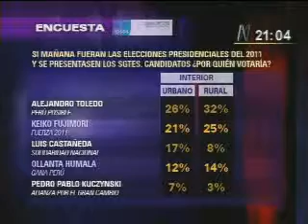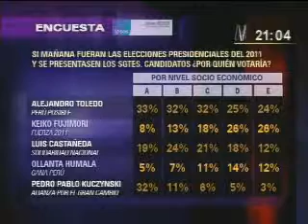ANALISIS DEL DIA 14 febrero 2011